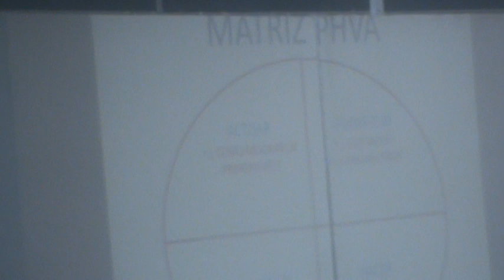COLMEBA Y LOS ACTORES DE LA COMUNIDAD EDUCATIVA 2010